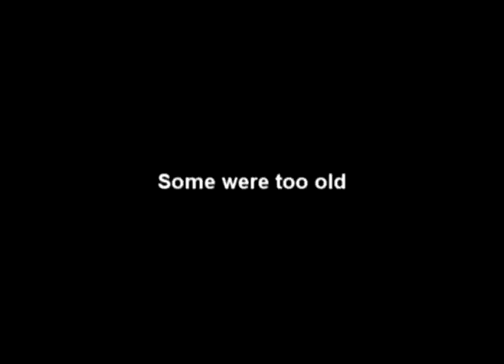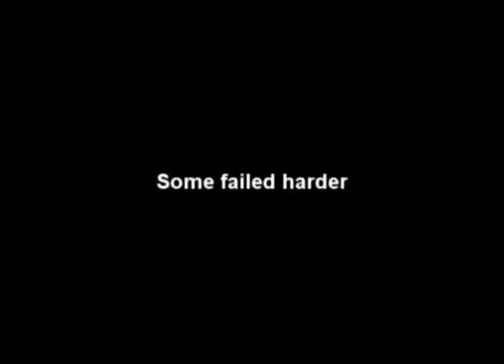YEARN'd - Meet our new drummer!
After a few months of searching and testing, YEARN'd is proud to present you our new drummer. Please welcome Mr. David Dolezal...